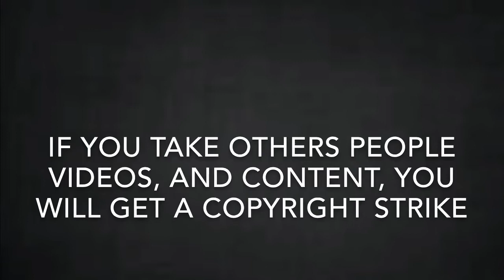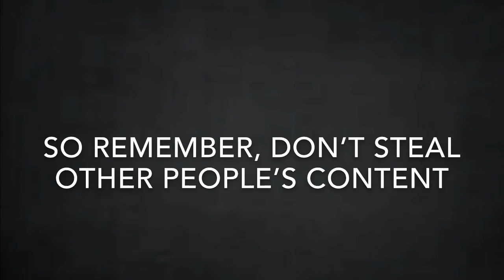Important announcement video